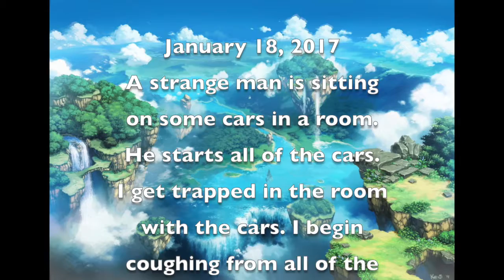Richard's Dream Journal #4: January 18, 2017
I decided to record my actual dreams because some of them are quite wild.